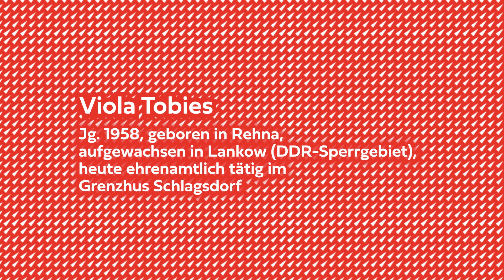Viola Tobies Zeitzeugin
Viola Tobies ist aufgewachsen im Sperrgebiet in Lankow und ist heute ehrenamtlich tätig im Grenzhus Schlagsdorf.